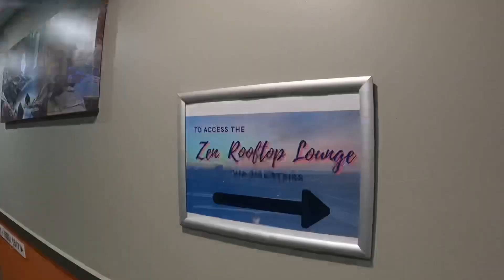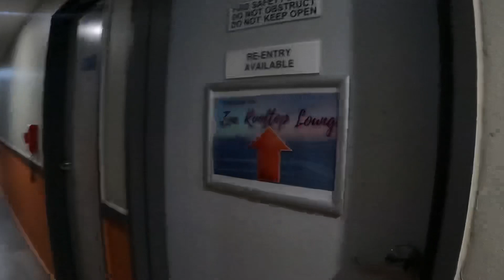Mr and Mrs Rai wedding|| PSG vlog Pasang|| Australia outback || Darwin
We attainded wedding of our good Friend Mr Indra and Mrs rai. Creating a wedding content was complete new experience for myself hope you will like it.